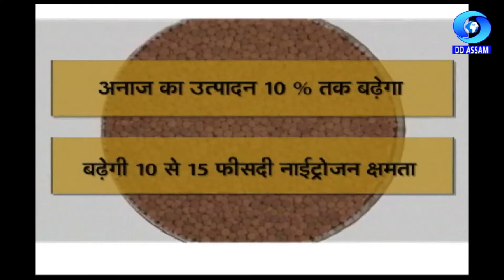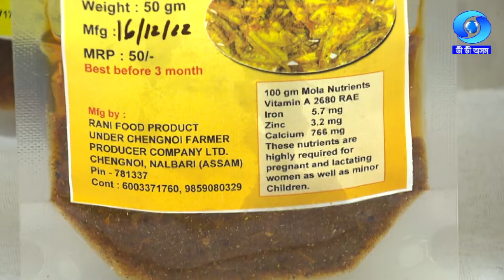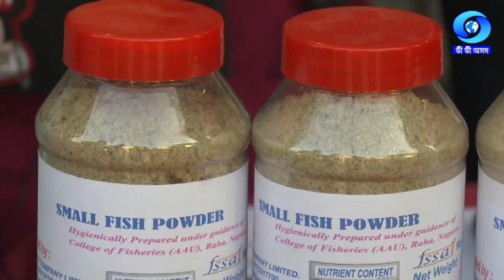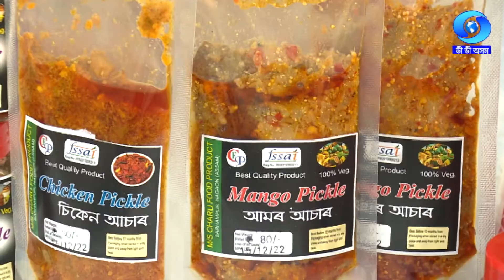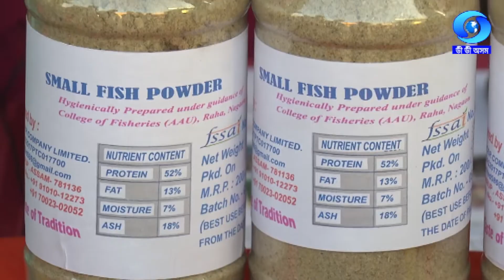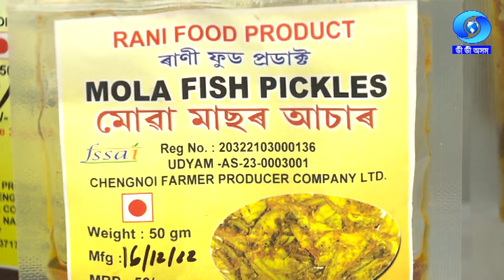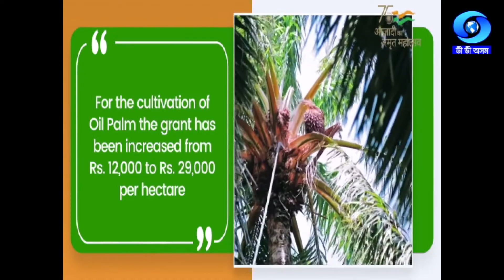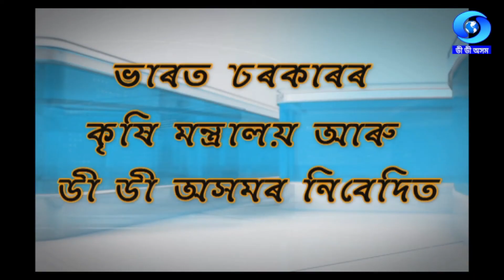KRISHI DARSHAN | 20/12/2022